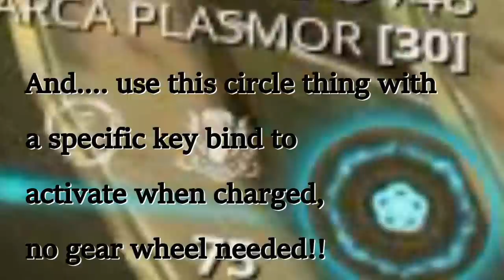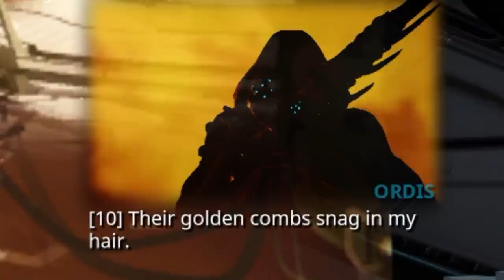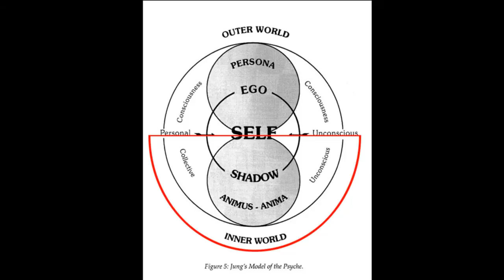WARFRAME - EION, and how I would do an Ordis Frame Quest Concept...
So... I decided to describe a potential quest surrounding the new broken warframe.  I'd really like to see some significant lore tied to it as... since umbra we haven't had much in that vein since umbra.  So... Here's what I would do with the frame, the quest, the rewards and the lore.  Let me know how I did, and please... be gentle.  It's my first frame concept...